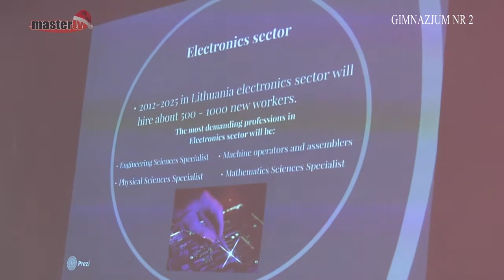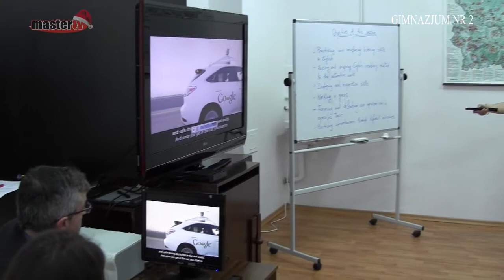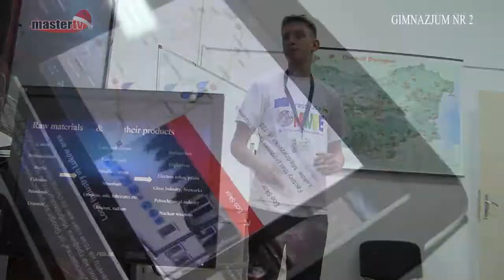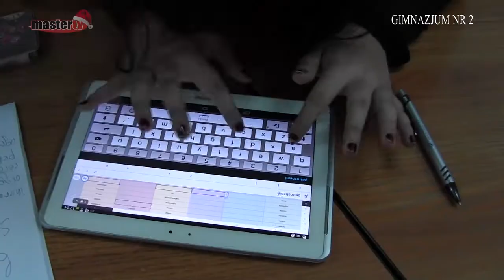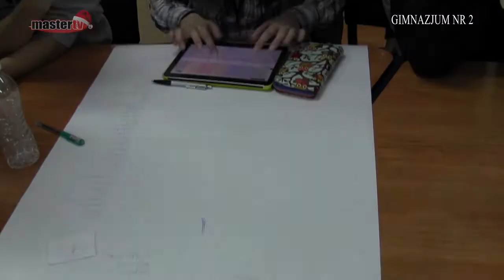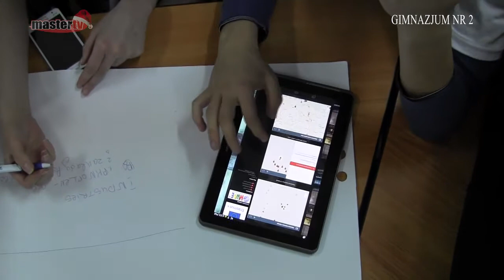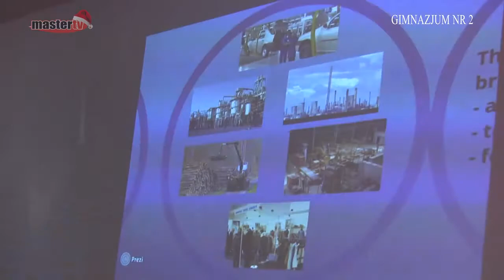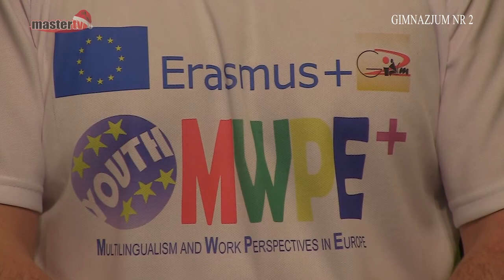MASTER TV ŁUKÓW - Erasmus w Gimnazjum nr 2